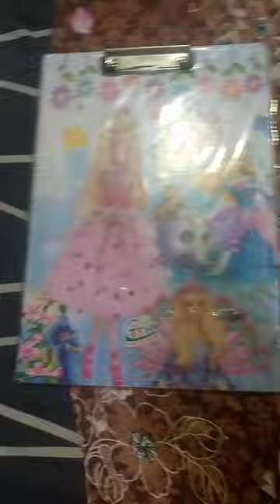Making pizza with paper!✨